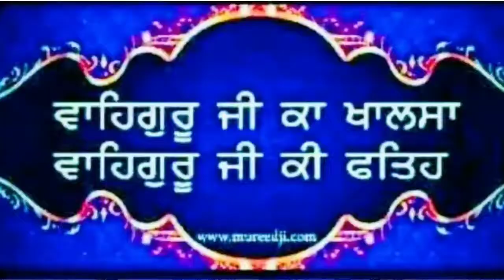GURU ARJUN DEV JI DE VIAH( marriage) DI KATHA ਗੁਰੂ ਅਰਜਨ ਦੇਵ ਜੀ ਦੇ ਵਿਆਹ ਪੁਰਬ ਦੀ ਕਥਾ ਭਾਈ ਜਸਬੀਰ ਸਿੰਘ ਜ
ਭਾਈ ਜਸਬੀਰ ਸਿੰਘ ਜੀ ਖਾਲਸਾ ਜੁਲਮਤ ਵਾਲੇ (Khatauli wale) 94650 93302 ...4 july 2020